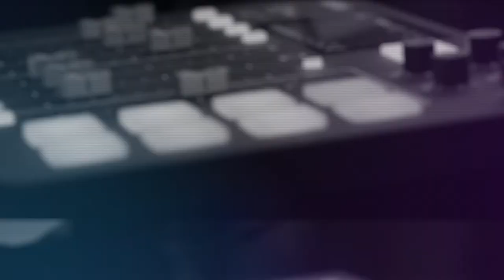Ep #13: Lisa Delcampo | So, How'd You Get Here?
In Episode 13, we welcome into the Paper Crane Studios LISA DELCAMPO, an assistant to the stars!

SO, HOW’D YOU GET HERE?
The work of actors, publishers, SFX artists speak for themselves in the world of arts and entertainment. But has anyone actually asked these professionals, “So, How’d You Get Here?” The stories may be funny, over-the-top, and sometimes heartfelt; but the journey wasn’t always easy. The show is hosted by Tony Defrancesco and Angelo Restaino, and features experts in the arts and entertainment industry. Nestled in one of LA’s most prolific podcast spaces, Tony and Angelo spend an hour building conversations around this one simple question, “So, How’d You Get Here?”

SO, HERE’S THE TEAM --

Music Intro:
"Atmospheric Electronica Beauty Beat"
by Fugu_Vibes

ABOUT PAPER CRANE --
Paper Crane Productions is a privately financed, LA-based film, television, web series company, made up of three creative partners with unique life experiences and a commitment to quality storytelling. Collaboration is the cornerstone of our development and production process. We strive for excellence in the realms of film, television and commercials.